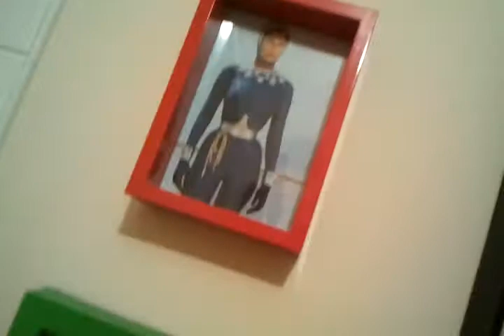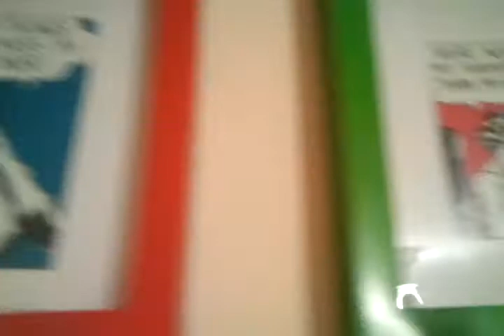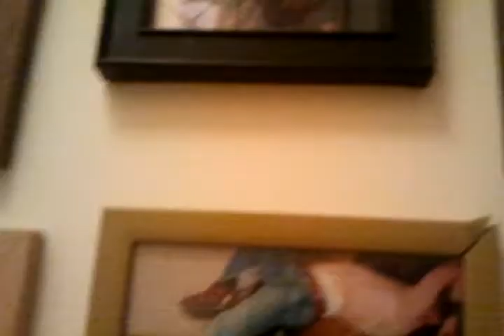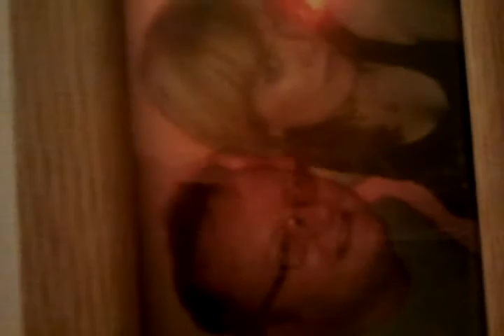Joyce tours Jukebox Joint 24 December 2012 1:40 AM